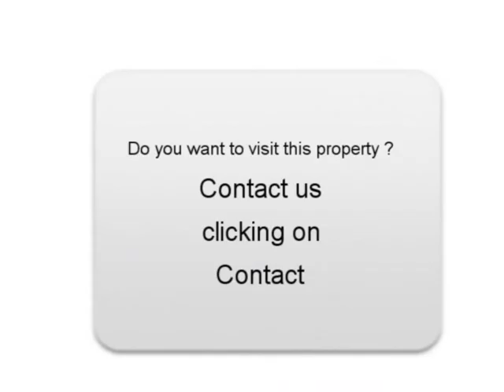Sale one Volkswagen Passat Casteljaloux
For sale at  Casteljaloux  Used car Volkswagen Passat of 136000 Km.
used motors Autoenvideo : Sale one Volkswagen Passat  Casteljaloux  Lot-et-Garonne